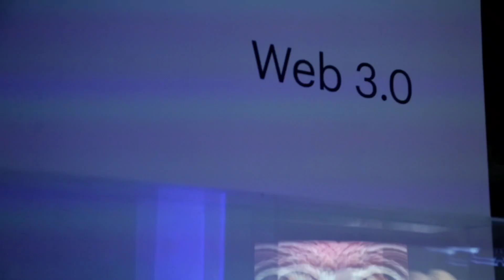На выставке «Форма жизни. Из углерода в кремний» представили цифровое искусство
В Москве прошла бесплатная выставка "Форма жизни. Из углерода в кремний". Работы представили участники конкурса цифрового искусства и мобильной фотографии.

На выставке есть картины, которые сделаны искусственным интеллектом. В частности, это "Тристаног" Лейлы Кариповой. Его члены жюри признали лучшим среди нейроарта.